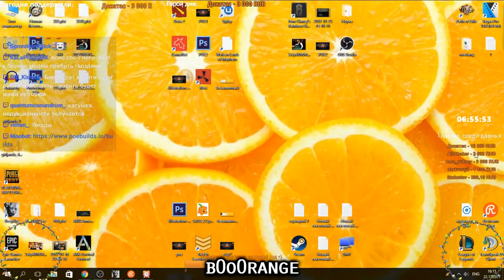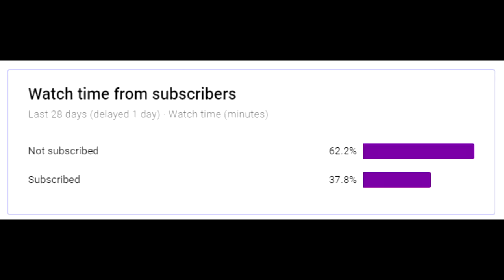Path of Exile 3.1: War for the Atlas DAY #14-15 Highlights "That was beautiful."